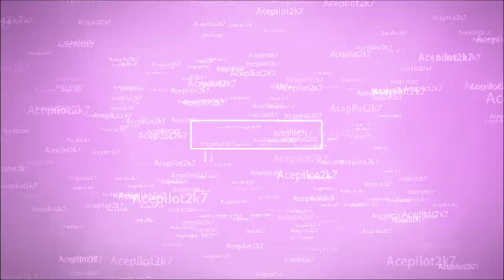Call of Duty Modern Warfare Campaign Mission #1 Fog of War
Call of Duty Modern Warfare Single Player Campaign Mission #1 Fog of War. This is part 1 of our Let's Play of CODMW, Going Dark, PC Game play.

CIA Station Chief Kate Laswell commands an operation with Ground Branch officer Alex and Marine Raiders to intercept a chelical weapons shipment bound for Urzistan.

Modern Warfare's single-player campaign will focus on realism and feature tactically-based moral choices whereupon the player is evaluated and assigned a score at the end of each level; players will have to quickly ascertain whether NPCs are a threat or not, such as a civilian woman who is believed to be reaching for a gun, but then simply grabs her baby from a crib. This collateral damage score, referred to as a threat assessment, is based on how many civilians the player injures or kills and ranges from rank A to F. Rewards are introduced to those who score higher. Character dialogue will differ depending on the choices the player makes in the game. Tactical decisions are also included, such as the player using a sniper rifle in a large environment to approach objectives in a non-linear order, and choosing to shoot out lights in favor of using night-vision goggles during breaching and clearing.

The game's multiplayer has been revised to allow for more tactical gameplay, including a focus on map exploration, door breaching, and a "Realism" mode that removes the HUD. The mini-map has been removed in favor of a compass-style marker, with visual cues to detect friendlies and opponents. Multiplayer also features the return of Killstreaks (rewards based on kills), with more recent Call of Duty titles having used Scorestreaks (rewards based on score) instead. The online modes allow for a larger range of players within a map than previous installments, with a new mode called "Ground War" featuring over 100 players, while conversely another new mode, "Gunfight", tasks two teams of two players against each other in small matches lasting forty seconds per round. The game includes an extensive weapons customization system, presenting most guns with a range of up to 60 attachments to choose from (five of which can be equipped at any one time). The introduction at the start of multiplayer matches has also been revamped; while in previous titles players would remain motionless on the map as a timer would countdown to zero, players will instead be transported into the battle zone as part of various animations.

Modern Warfare will be the first game in the series since 2013's Call of Duty: Ghosts not to feature a Zombies mode, instead featuring the cooperative "Spec Ops" mode previously present in Call of Duty: Modern Warfare 2 and Call of Duty: Modern Warfare 3. The Spec Ops mode shares its narrative with both the campaign and multiplayer. The mode will include survival mode which was present in Modern Warfare 3, but is exclusive to the PlayStation 4 release until October 2020.

Plot
Modern Warfare will be "heavy on troubling, realistic emotional moments", being compared to the thematic elements of the controversial "No Russian" mission from Call of Duty: Modern Warfare 2. The plot will feature a unified narrative across the campaign, co-op, and multiplayer modes.

Characters
The game will feature the return of Captain Price (portrayed by Barry Sloane rather than Billy Murray, who previously voiced him) from the previous Modern Warfare games; however, the character has been rebooted. One of the villains is a rogue Russian general inspired by Apocalypse Now's Colonel Kurtz.

The player controls Metropolitan Police Sergeant Kyle Garrick (Elliot Knight), a former British Army officer; Alex (Chad Michael Collins), a CIA officer; and Farah Karim (Claudia Doumit), the leader of the rebel fighters